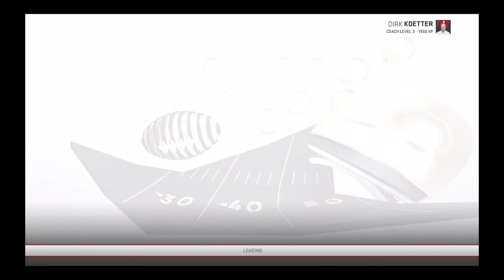Marcus Stephenson vs Isaiah Taylor - AFL #129